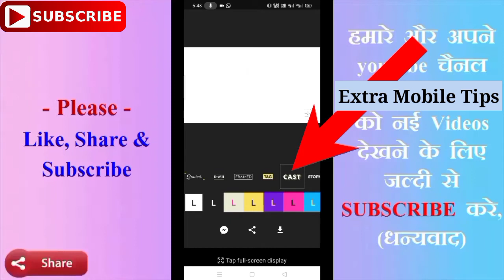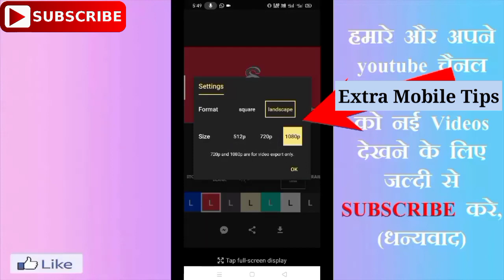How to impress Girlfriend || Latest New Android application || Most popular android Legend app 2023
How to make animated text videos in Legend app

How to create YouTube intro video

legend text animated maker

Legend - Animated Text in Video & GIF

legend animated text app

Legend app how to use in hindi

How to Download legend app

Free intro maker app for Android

Legend intro maker

How to use legend intro maker Android app

How to make intro and outro for youtube

Legend aap se video kaise banaye

Most popular android Legend app 2023